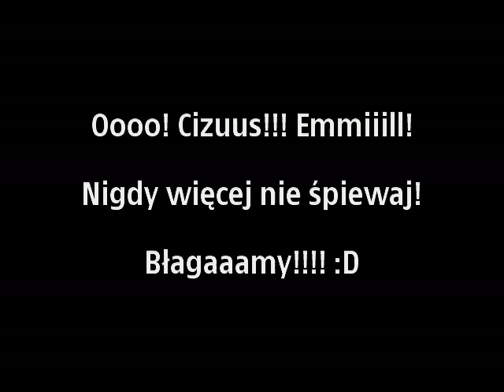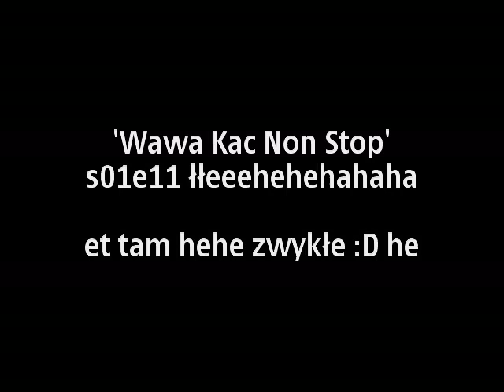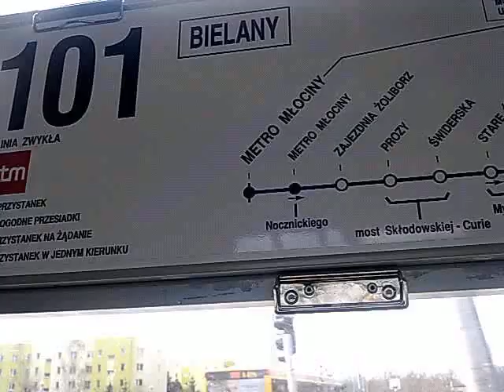Wawa Kac Non Stop s01e11 wielka premiera :D